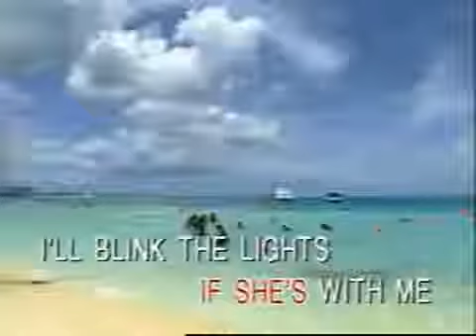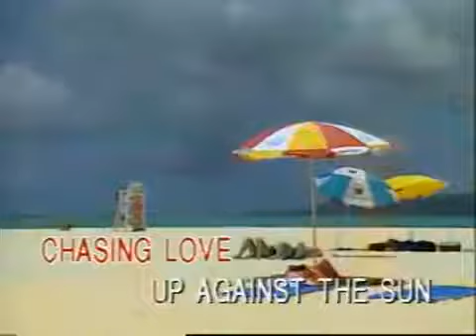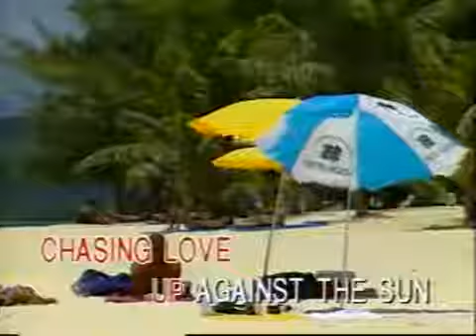Part time Lover polygram